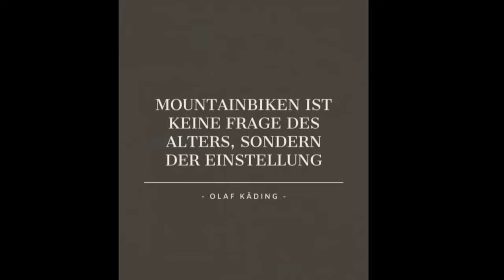Trails am Bismarckturm Göttingen / GeileTrails / Erste mal dieses Jahr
Für uns ging es dieses Jahr das erste mal wieder nach Göttingen. Die Trails dort sind ja immer ein Besuch wert. Viel Spaß beim anschauen

Video und Bild Bearbeitung:
-Canva